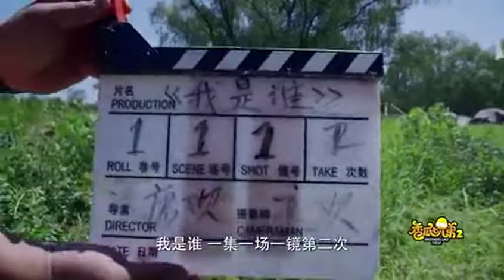香瓜七兄弟 王宁尝试从高处摔下治失忆，大兵京亚齐帮忙